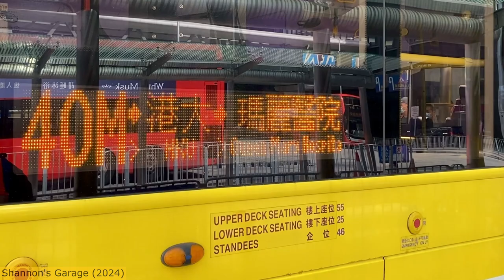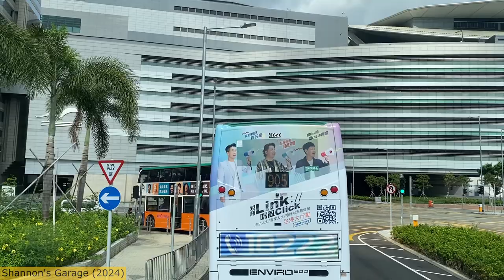CTB 40M 9551 UB7231 (會展站➡️華富北) Volvo B9TL 11.3m (上層展望、重新上載REUPLOAD)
[UPPER DECK POV] CRB 40M (Exhibition Centre Station➡️Wah Fu North)
Vehicle: 9551 UB7231 (Volvo B9TL 11.3m, Euro 5)
Video recorded: 08/2023
Initially released: 09/2023

00:00 開場 Intro
1. 00:18 會展站 Exhibition Centre Station
2. 06:36 菲林明道 Fleming Road
3. 07:19 修頓球場 Southorn Playground
4. 08:59 晏頓街 Anton Street
5. 10:00 太古廣場 Pacific Place
6. 11:15 滙豐總行大廈 HSBC Main Building
7. 12:21 蘭桂坊 Lan Kwai Fong
8. 13:41 擺花街 Lyndhurst Terrace
9. 14:37 大館 Tai Kwun
10. 15:06 中央廣場 The Centrium
11. 16:08 明愛中心 Caritas Centre
12. 17:09 孫中山紀念館 Dr Sun Yat-sen Museum
13. 18:34 樓梯街 Ladder Street
14. 19:24 西摩道 Seymour Road
15. 20:45 豫苑 Euston Court
16. 21:04 東邊街 Eastern Street
17. 23:18 正街 Centre Street
18. 24:57 香港大學東閘 HKU East Gate
19. 27:04 香港大學西閘 HKU West Gate
20. 28:00 何東夫人堂 Lady Ho Tung Hall
21. 28:27 蒲飛路 Pokfield Road
22. 29:24 薄扶林道遊樂場 Pok Fu Lam Road Playground
23. 31:34 薄扶林道墳場 Pok Fu Lam Road Cemetery
24. 32:54 瑪麗醫院 Queen Mary Hospital
25. 34:14 心光學校 Ebenezer School
26. 34:57 明德村 Middleton Towers
27. 35:15 薄扶林水塘道 Pok Fu Lam Reservoir Road
28. 35:42 薄扶林村 Pok Fu Lam Village
29. 37:16 余振強紀念第二中學 Yu Chun Keung Memorial College No.2
30. 39:53 華富邨華樂樓 Wah Lok House Wah Fu Estate
31. 40:16 華富商場 Wah Fu Commercial Complex
32. 41:07 華富邨華清樓 Wah Ching House Wah Fu Estate
33. 41:33 培英中學 Pui Ying Secondary School
34. 42:20 華富北 Wah Fu North